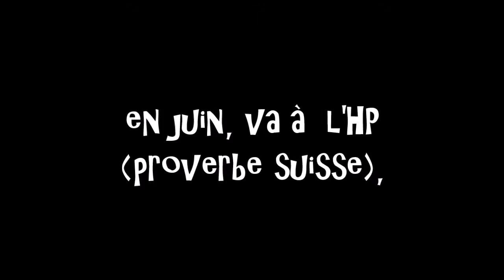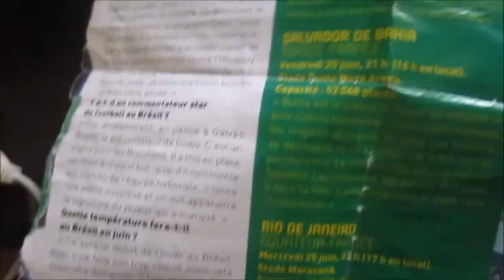en juin, va à l'HP ! proverbe suisse (cut up)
manuelle yerly présente " en juin, va à l'hp ! , proverbe suisse" (cut up)